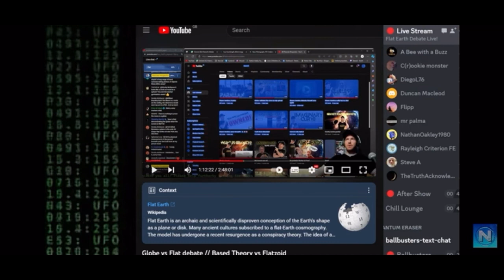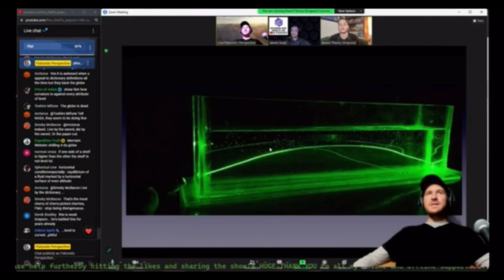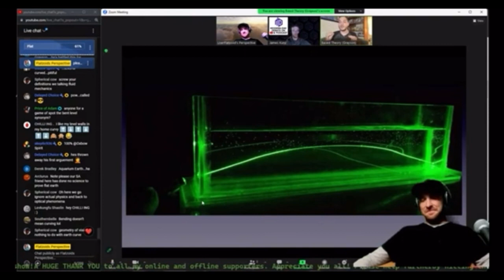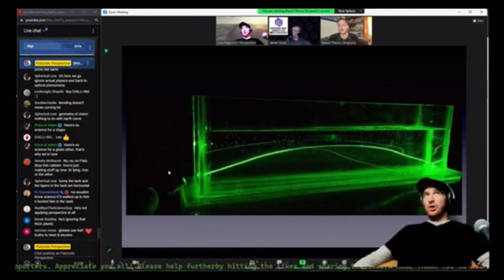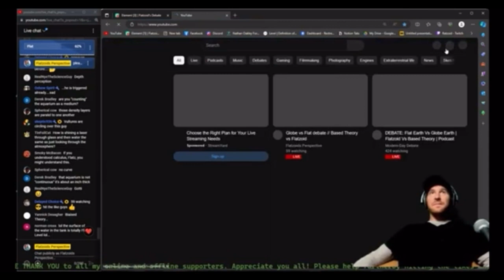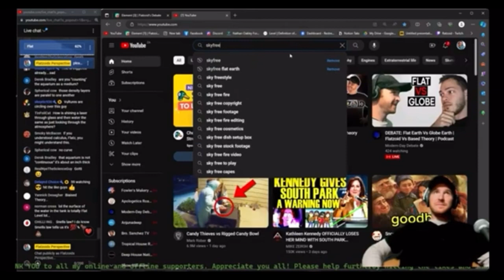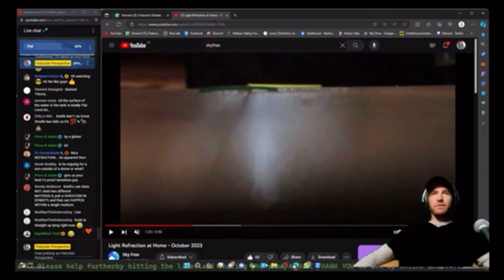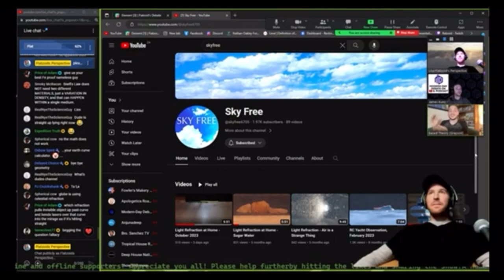Refraction for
So QE called me out about refraction. Would help if you watch everything and not just some small part after the discussion.

Appreciate your passion though hehe.